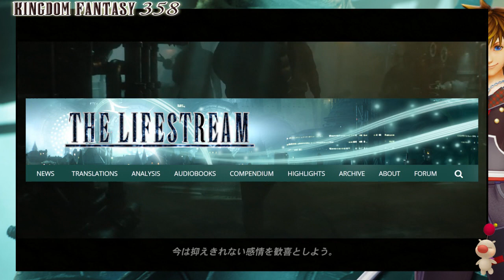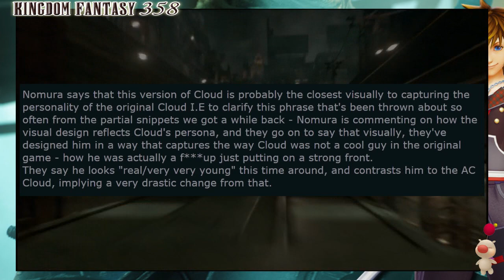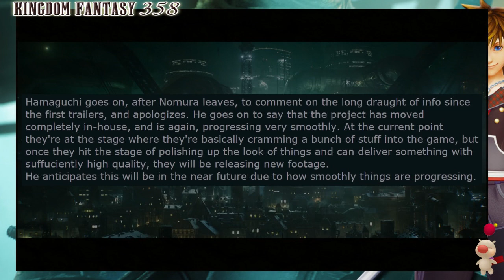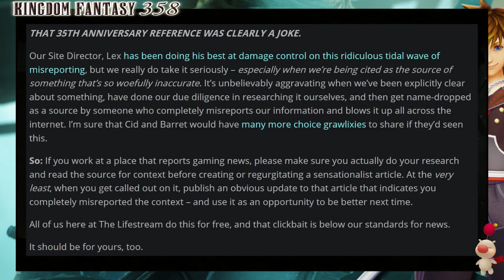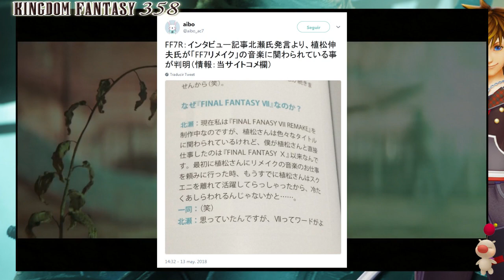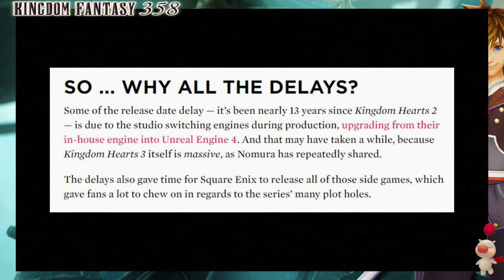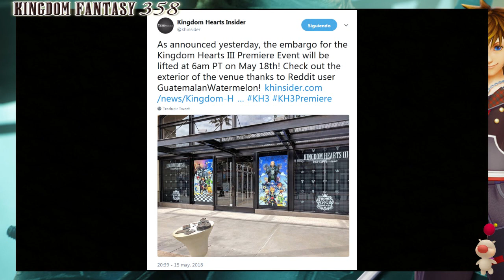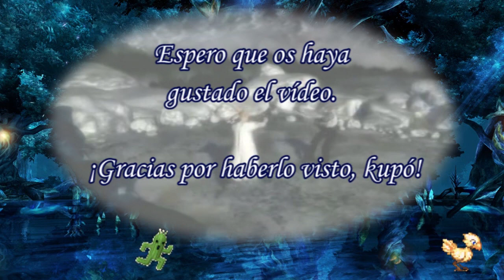FFVII Remake - KH3 Invitation Premiere - Información y aclaración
Aquí os traigo un vídeo informativo y en parte aclaratorio sobre todo el lío que se está armando con la supuesta fecha de lanzamiento de Final Fantasy VII Remake y los supuestos retrasos de Kingdom Hearts 3. Aprovecho el vídeo también para proporcionar algo de información con respecto a la tercera entrega de la saga de Sora y compañía, ya que esta semana tendremos algunas novedades.